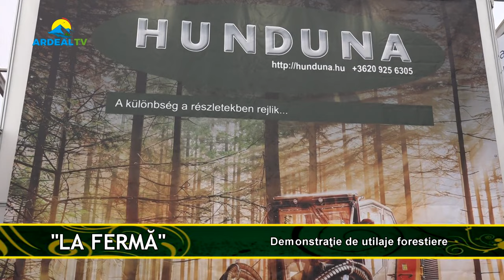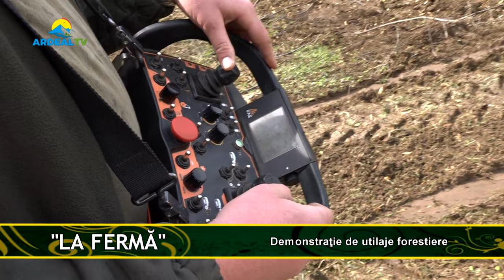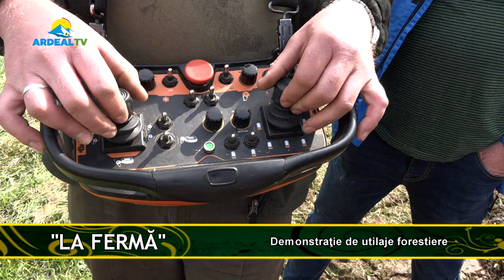10-05-2023 La Ferma - Demonstraţie de utilaje forestiere